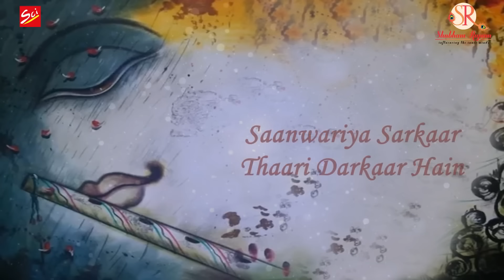Saanwariya Sarkaar| Shyam Bhajan| Shubham Rupam| Lyrical Video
Sci Bhajan Saanwariya Sarkaar | | Shyam Bhajan | | Shubham Rupam | | Lyrical Video